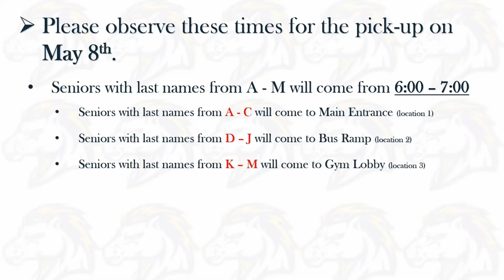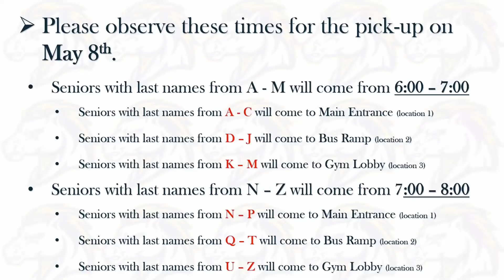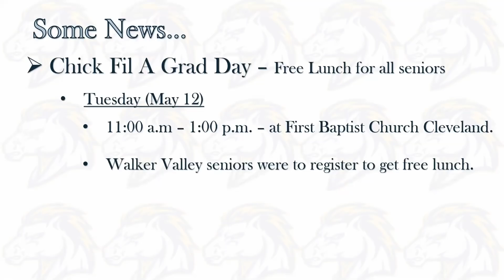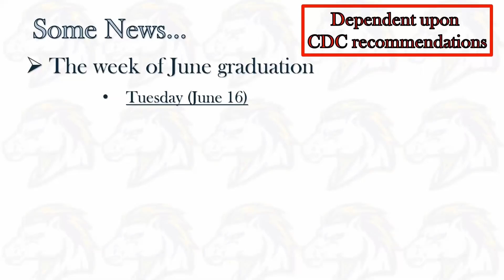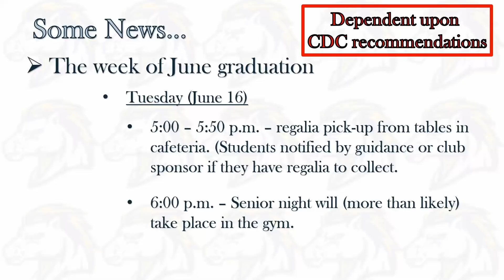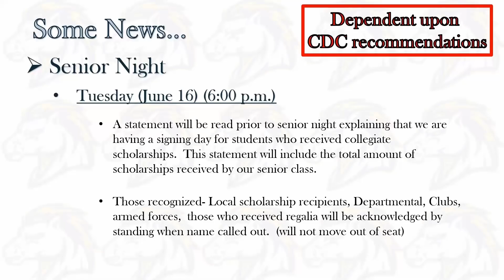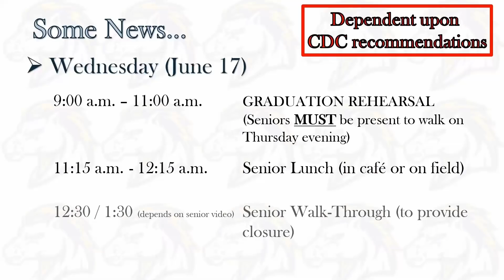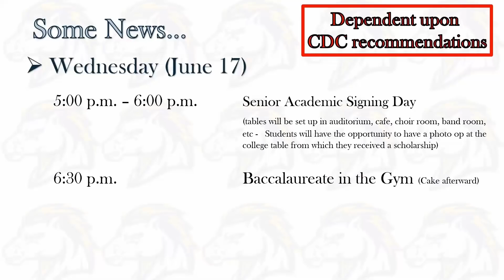WVHS Senior Update (May 6, 2020)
Update info. for WVHS Seniors